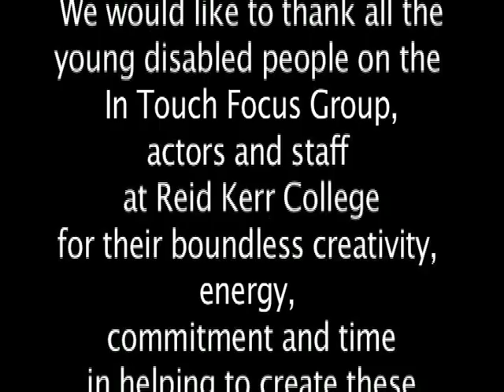Drama #3 Self Image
A powerful drama that venutres deep into the real life experiences of young diabled people and highlights the problems faced when other peoples' attitudes and opinions are openly displayed